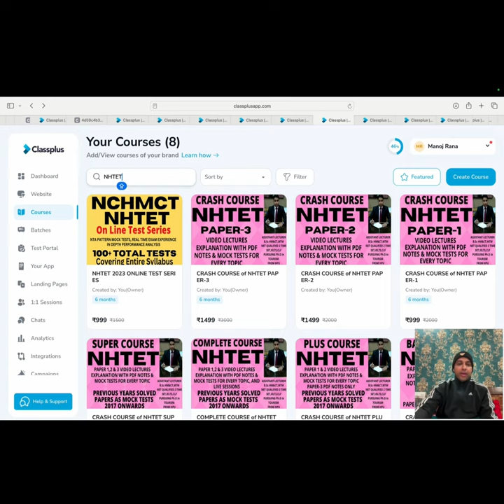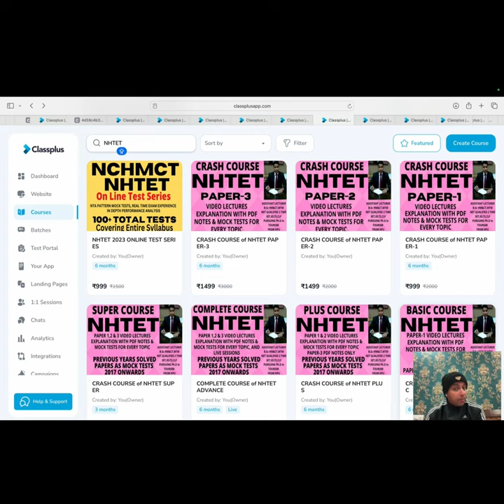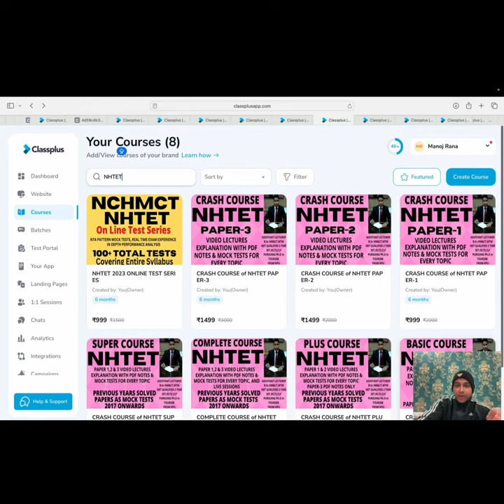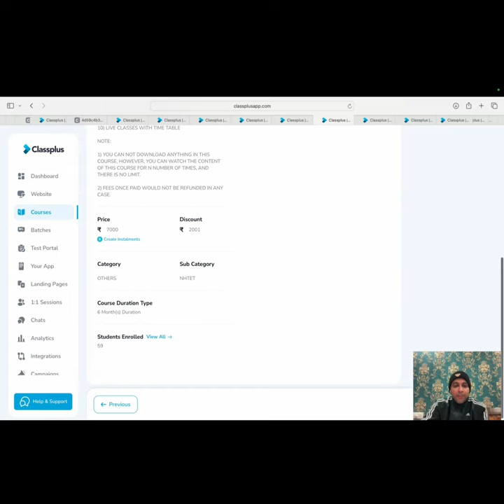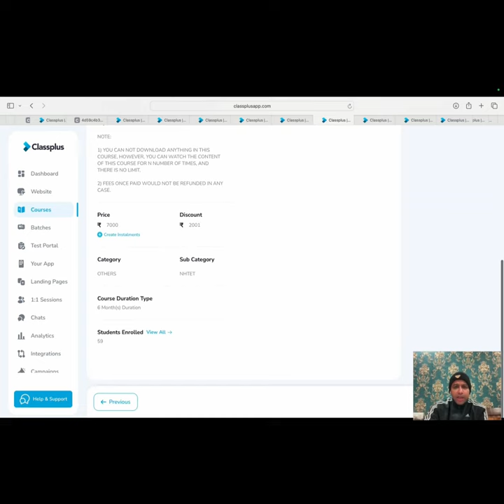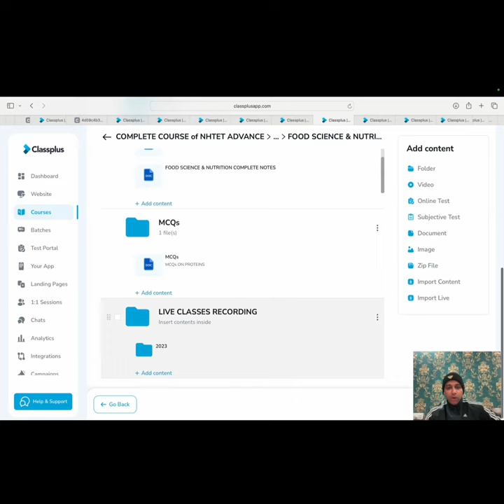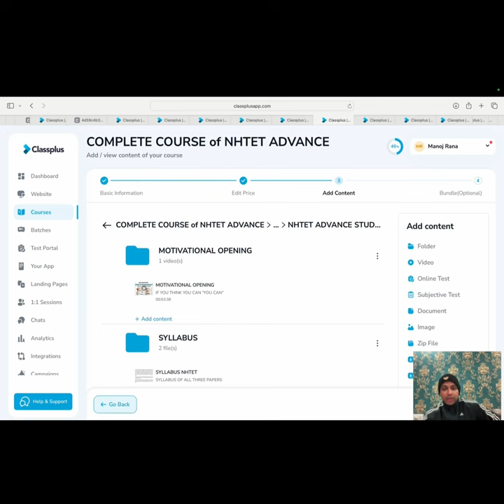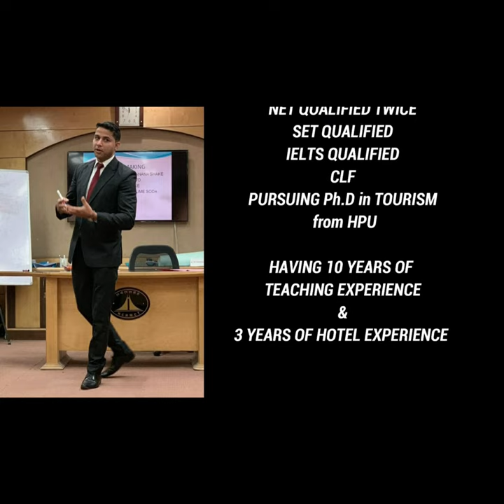NHTET-2024 Complete Course live classes, NHTET Previous years question papers NHTET MOCK TESTS, PYQS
Hello Everyone,

I am Manoj Rana, Lecturer @ IHM SHIMLA

 NHTET 2024 / 1ST BATCH